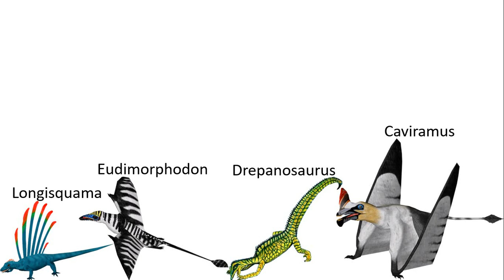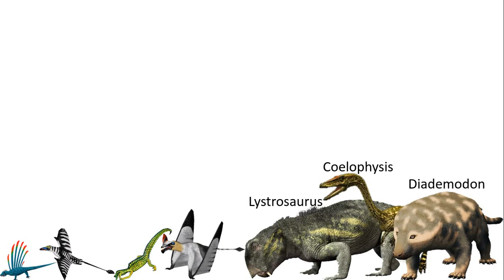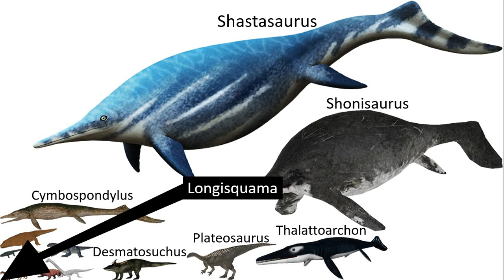Triassic period size comparison (Animals, Dinosaurs, and Sea monsters)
Smallest: Longisquama
Largest: Shastasaurus